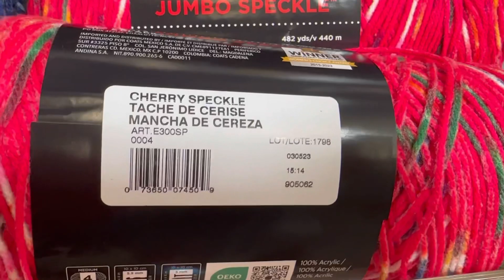NEY Yarn 😍 Red Heart Super Saver🧶 Walmart Shopping